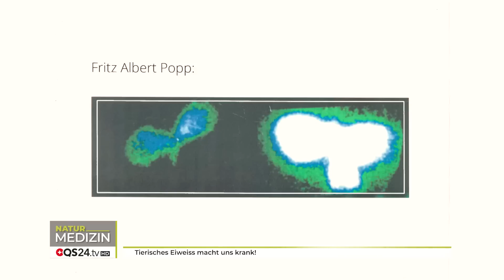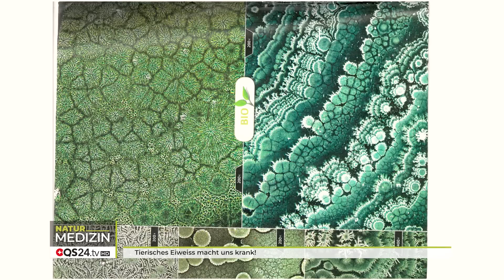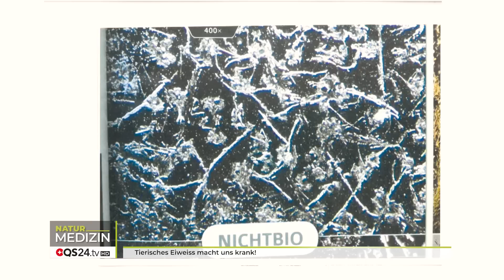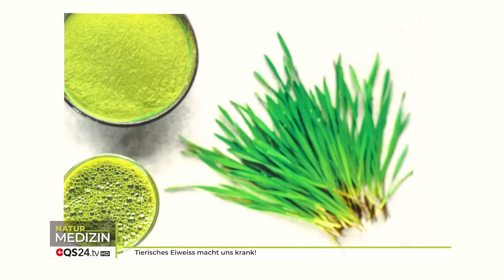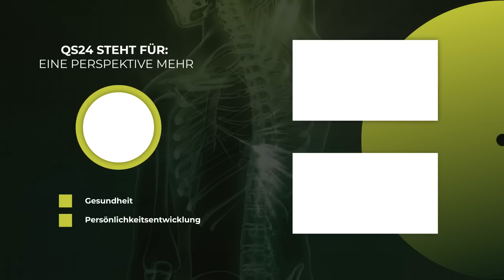Tierisches Eiweiss macht uns krank! | Naturmedizin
Marco Vonmoos, Sprossenexperte und Landwirt erklärt uns unter anderem anhand der China Study, dass eine Aufnahme von tierischem Eiweiss uns krank machen kann. Bei indigenen Völker existieren unsere Zivilisationserkrankungen gar nicht. Erst wenn sie unsere Ernährungsweise übernehmen, entstehen auch bei ihnen die gleichen gesundheitlichen Störungen. Er zeigt uns auf, wie wir uns auf einfache Weise jederzeit selber vitalstoffreich und gesund ernähren können.

▬ Produktion ▬▬▬▬▬▬▬▬▬▬▬▬▬▬▬
Eine Produktion von QS24 – Ihr Schweizer

▬ Wichtiger Hinweis ▬▬▬▬▬▬▬▬▬▬▬▬▬▬▬
Wir wechseln auf Wikisana, der grössten ganzheitsmedizinsichen Suchmaschiene.

▬ Zu Gast ▬▬▬▬▬▬▬▬▬▬▬▬▬▬▬▬▬
Marco Vonmoos, Landwirt und Sprossenexperte
Moderation: Silvia Müller
Sendungsnummer: NNaeh_221102-S4_sprossen-24

Sprossensamen.ch ein Produkt der Naturwerker GmbH
Pfaffnauerstrasse 3
6260 Mehlsecken